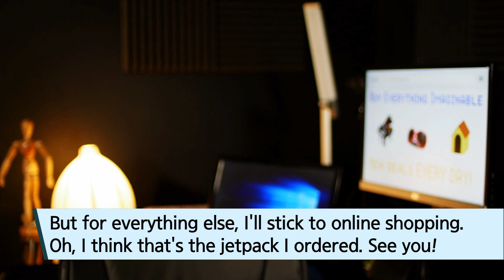ebse 생활영어 시즌4 - Unit 333. Where do you do most of your shopping?_#002